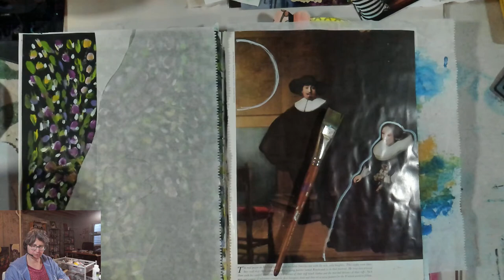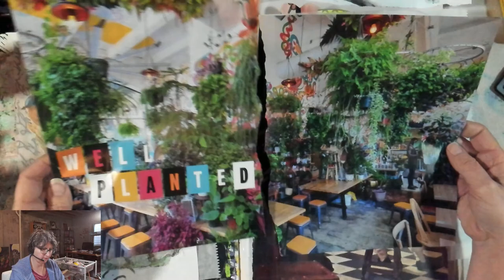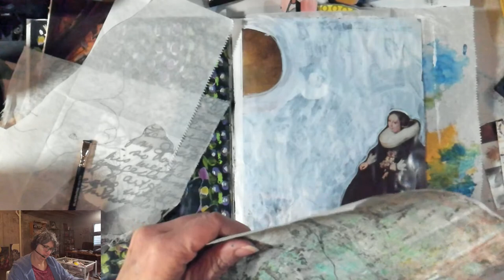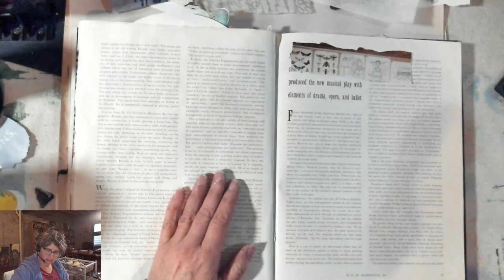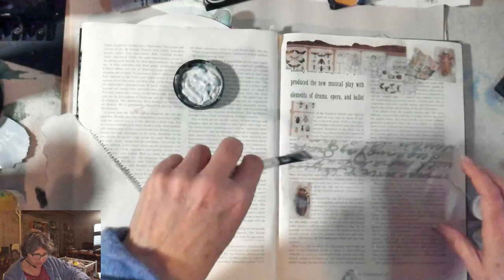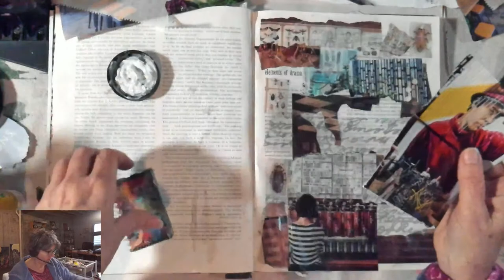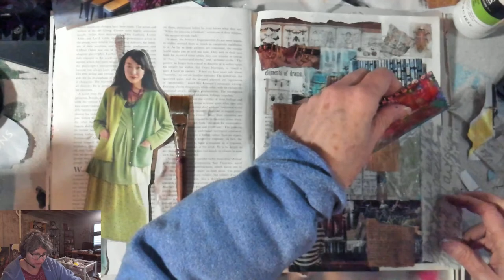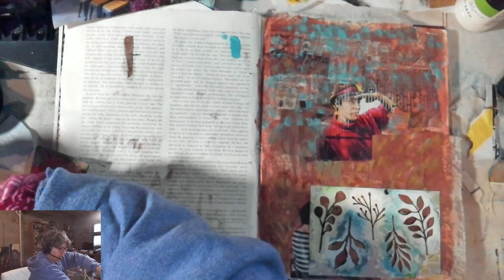Day 3 on How to Use Intuitive Collage: Inviting the Soul to Speak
Welcome to Painting in Your PJs life with Minette. This almost daily live is designed to inspire, connect and share all the ways we can use creative process to grow, to relax, to heal and to play. I go live most Mondays to Thursdays at 7am Mountain time. Bring your favorite beverage and your art journal to create along with me.

Join me for day 3 of intuitive collage in my art journal. What I love most about the experience of creative and intuitive collage is the journey. There are hidden worlds and beautiful realms deep inside each of us. Some of those realms are filled with forgotten dreams, others with sorrows and still others with deep gladness or creative ideas waiting for you to bring them to the surface. Like any heroine’s journey, you get to be the adventurer on a quest to know yourself.

3 Powerful Journaling Prompts to use After Completing your Collage:
What do you have to tell me?
What do you want me to know about you?
What gift do you have for me today?

Name your intuitive collage:
Another final and valuable step is to name your collage. Does it describe a state of mind, a person, a place, a feeling, a season?

Thank you for joining me for these early morning sessions on visual journaling, creative process and personal growth.

Today we are using an intuitive collage process in a visual journal or art journal to deepen our relationship to ourselves and make the unconscious conscious. We will be using magazine images to create collage. All you need is a pair of scissors, some images and a glue stick as well as a pen for some journaling. Check out the journaling prompts above that are a powerful way to connect with your collage and unearth the story it is telling you.